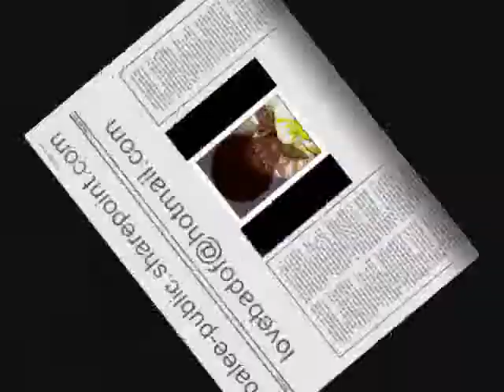SOUVENIRS MICHAEL JACKSON---EPISODE 8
SOUVENIRS MICHAEL
Plus: